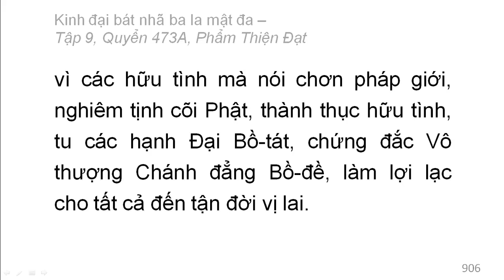600 quyển Kinh Đại Bát Nhã Ba La Mật Đa: Quyển .../600 (tiếp) (đọc lần 2) (rất hay)